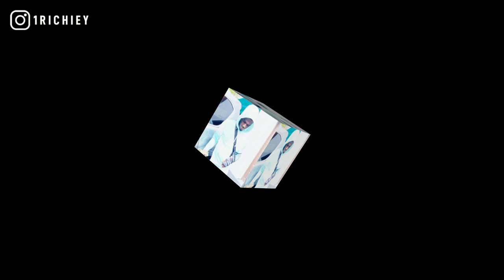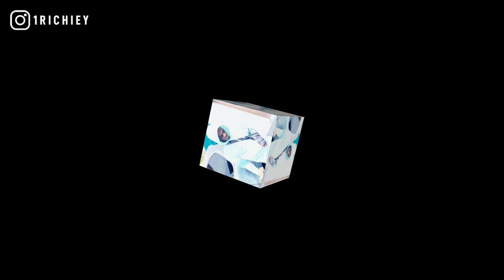[FREE] EBG EJizzle x Pooh Shiesty x Lil Moe 6Blocka Type Beat 2021 - Big Dog (Prod. 1 Richiey)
[FREE] EBG EJizzle x Pooh Shiesty x Lil Moe 6Blocka Type Beat 2021 - Big Dog (Prod. By @1Richiey)

inspired by moo slime, lil zay osama, paralyzed, back in blood remix, lil durk, king von, chicago drill, memphis, big prrd, coi leray, kid hazel, scary hip hop beat, beats to rap to, 757 ba.

+TAP IN WITH 1 RICHIEY+